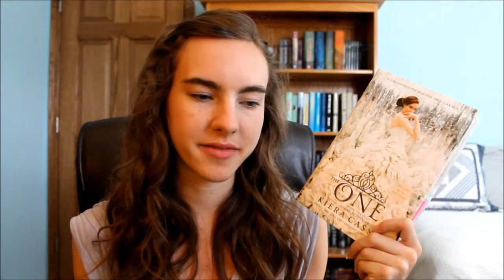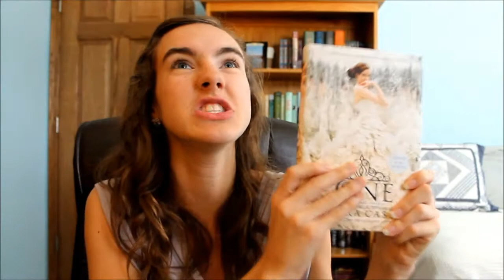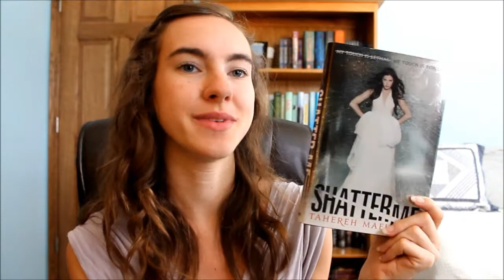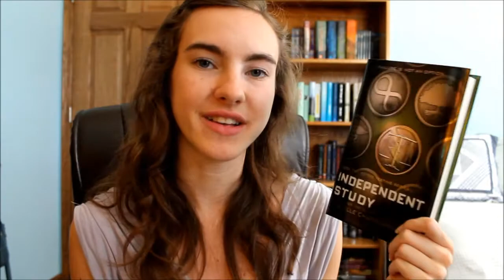May Wrap Up | Announcement | June TBR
I show you the 3 1/2 books I finished this month! I also have a huge event which I share little details about. Along with 2 books I really I want to read for the month of June!